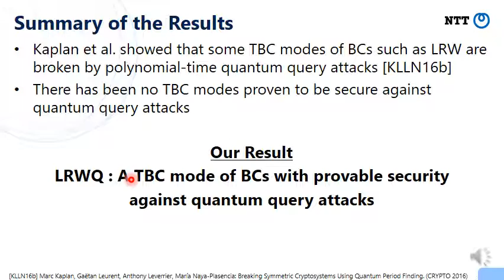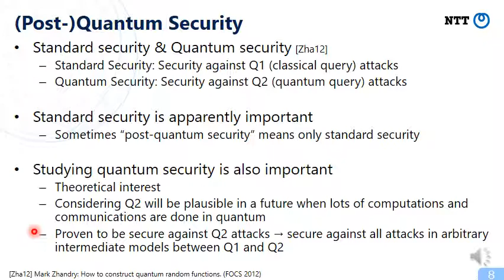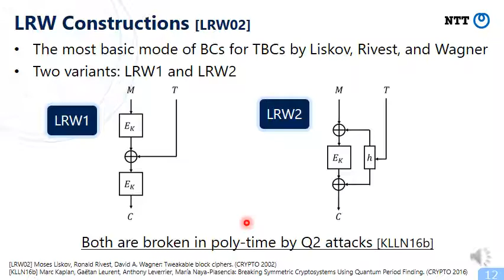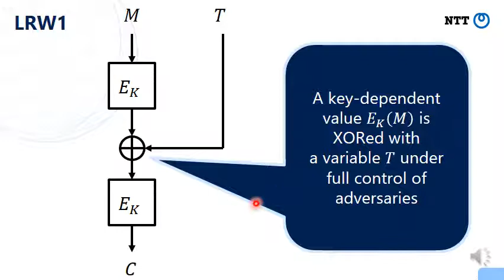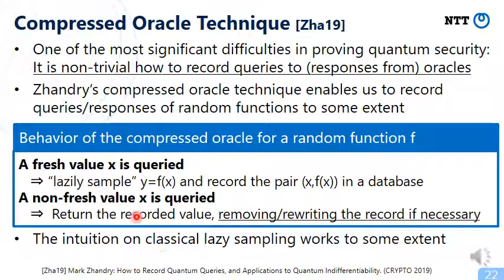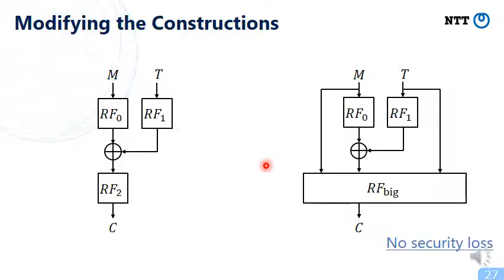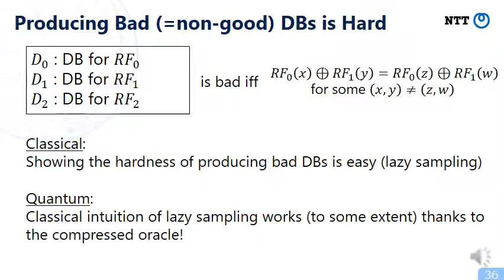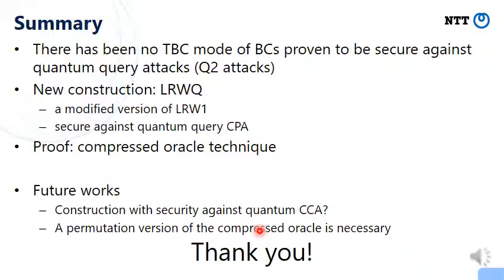Provably Quantum-Secure Tweakable Block Ciphers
Paper by Akinori Hosoyamada, Tetsu Iwata presented at Fast Software Encryption 2022